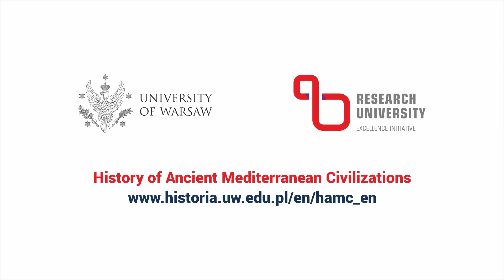Ancient Greeks and Their Time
Two-year second degree programme “History of Ancient Mediterranean Civilizations” taught in English at the University of Warsaw

Ancient Greeks and Their Time - Professor Marek Węcowski

University of Warsaw / Faculty of History
Bekker fellow (National Agency for Academic Exchange), Department of Classics, University of Cincinnati (2023)

Historian of Antiquity at the Department of Ancient History, Faculty of History, University of Warsaw. His research focuses on archaic Greek poetry, early Greek historiography, and archaic and classical Greek cultural history. His recent publications include The Rise of the Greek Aristocratic Banquet (OUP 2014) and Athenian Ostracism and its Original Purpose. A Prisoner’s Dilemma (OUP 2022). Bekker fellow (National Agency for Academic Exchange), Department of Classics, University of Cincinnati.

@Wydział Historii UW
zdjęcia i montaż Lookmedia